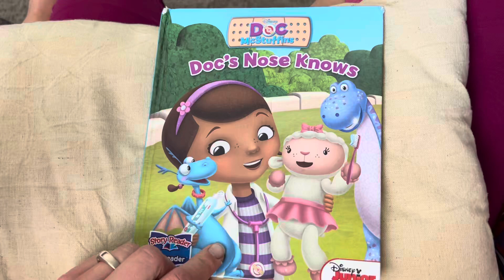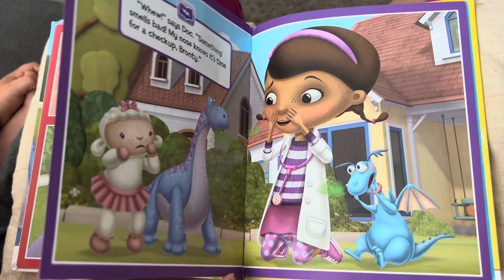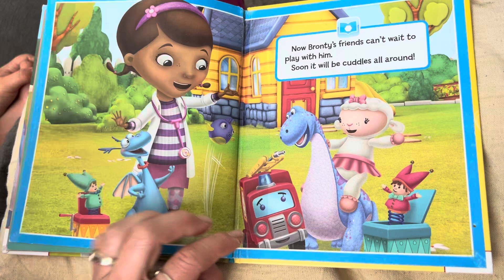Doc’s Nose Knows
Kissy Reads Doc’s Nose Knows